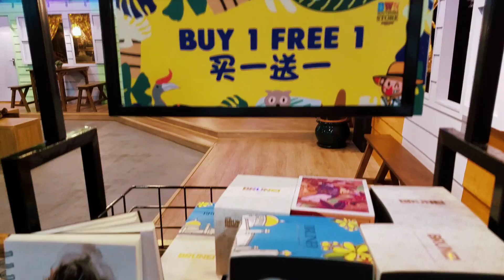Omar Ali Saifuddin Mosque | Brunei Darussalam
Bandar Seri Begawan is the capital of Brunei, a tiny nation on the island of Borneo. It’s known for the opulent Sultan Omar Ali Saifuddin Mosque, adorned with chandeliers, stained glass and Italian marble & 24k gold mosaic dome, surrounded by a lagoon..

With Love: yendellosa